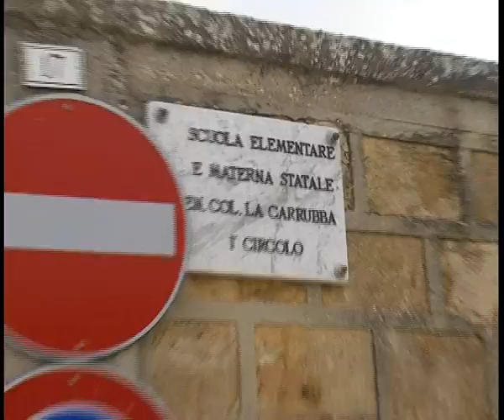sopralluogo via allende scuola rapisardi la carrubba